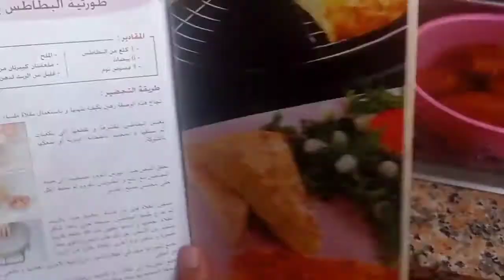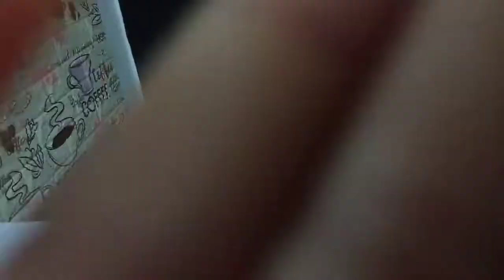وجبة غداء أو عشاء صيفية خفيفة للمدرسة وللخرجات وحتى في المنزل